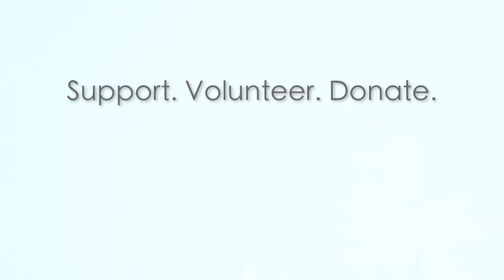Hope Grows 2016 Take a Break v5 HD 1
What's happening at Hope Grows 2016